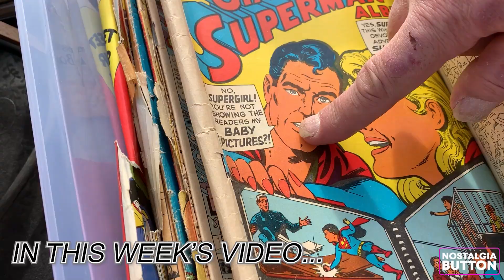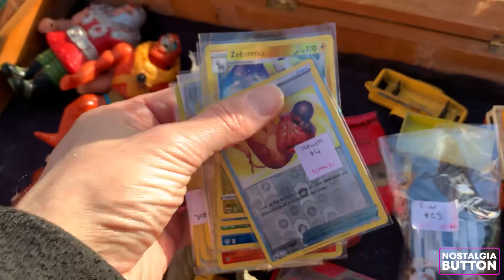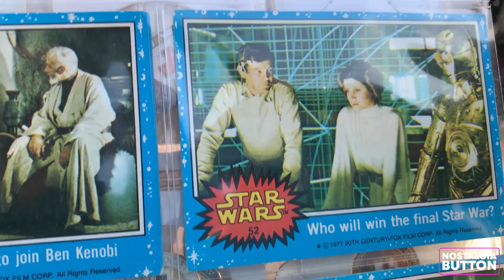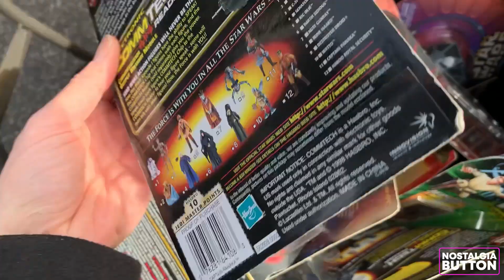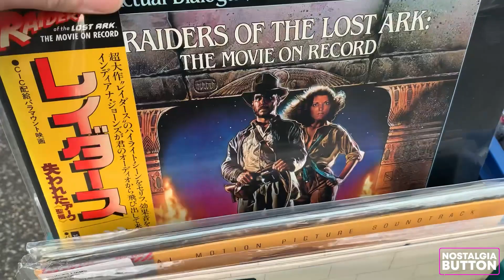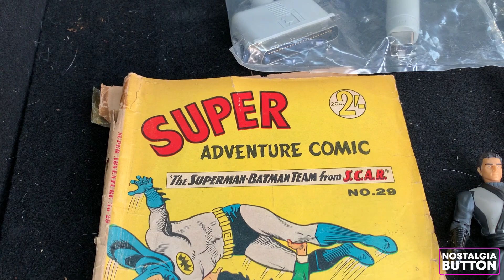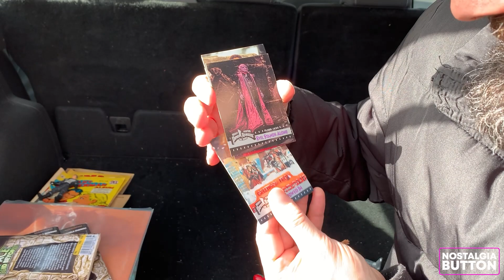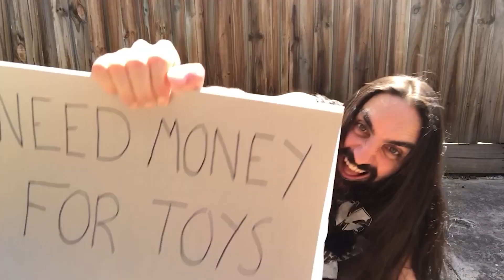Toy Hunt at Camberwell Market!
This week on Nostalgia Button I head to the Camberwell Market for a Toy Hunt with friend of the channel John Burgos! Tune in to see all the tressure we found!!